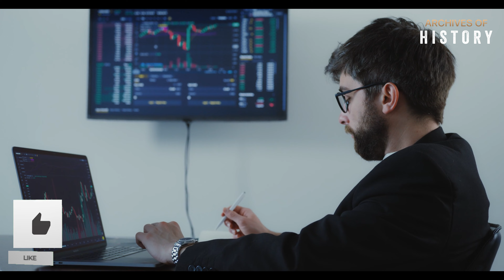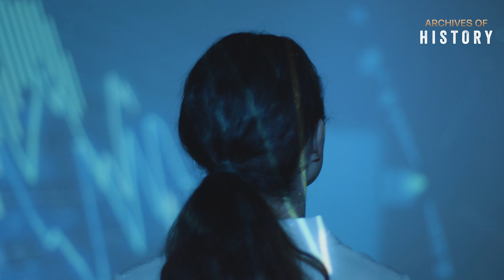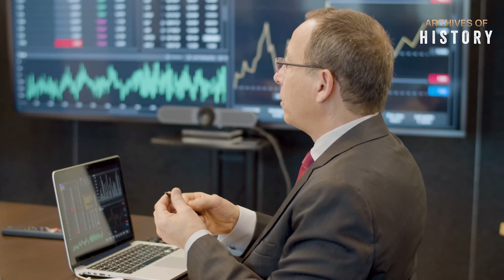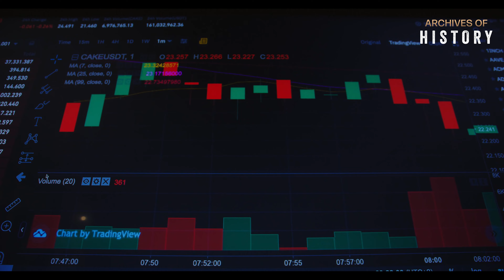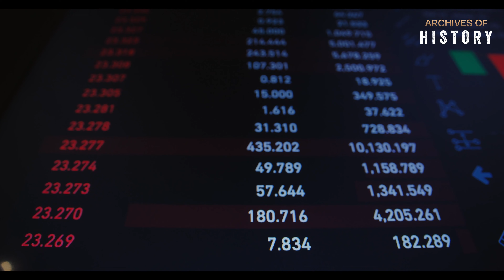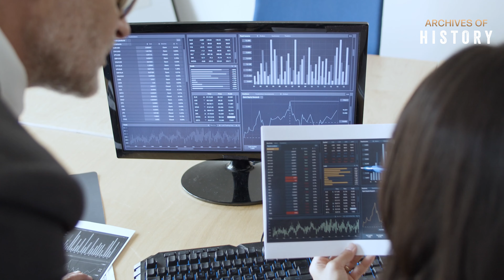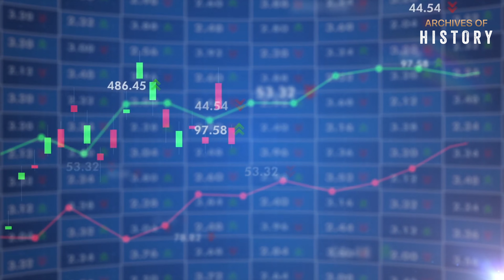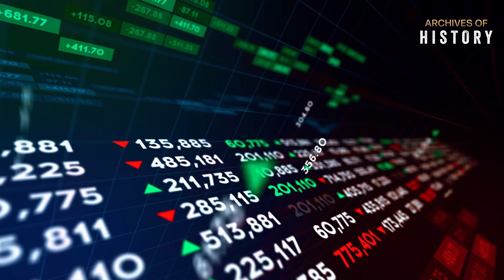The Best Crypto Trading Strategies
The world of cryptocurrency trading beckons with its unique blend of challenges and opportunities. For many, the attraction lies not just in the potential for profit, but in the thrill of navigating a landscape marked by volatility and innovation. As we peel back the layers of this digital finance frontier, it becomes clear that success is not a product of chance but the result of informed strategies and an understanding of market dynamics.

Hello,

We are here to provide informative videos about inspiring stories, biographies of individuals who have made an impact on human history, significant events, and discoveries. Our goal is to inspire our viewers, provide knowledge, and take them on a cultural journey.

In our channel, we will focus on the lives and achievements of important figures from different time periods and fields. Through these biographical videos, we will explore their life stories, successes, and challenges. Additionally, we will offer interesting content about turning points in history and significant events. You can also find videos about discoveries, scientific innovations, and cultural heritage in our channel.

In our channel, you will immerse yourself in the world of inspiring stories and significant events, acquire new knowledge, and enrich your general knowledge.

Let's all pursue knowledge together!